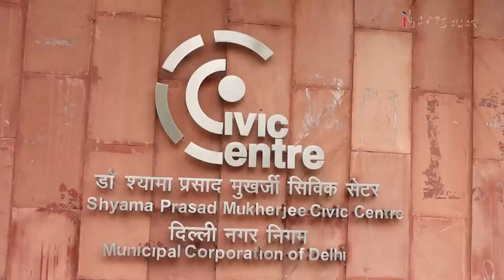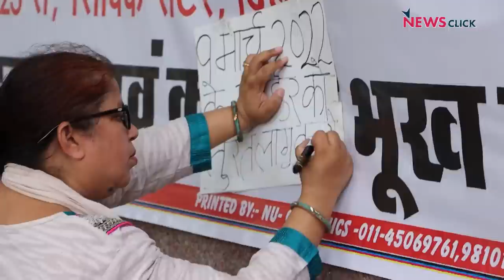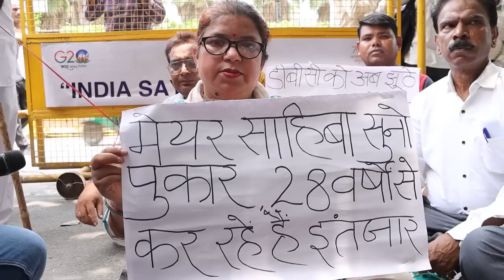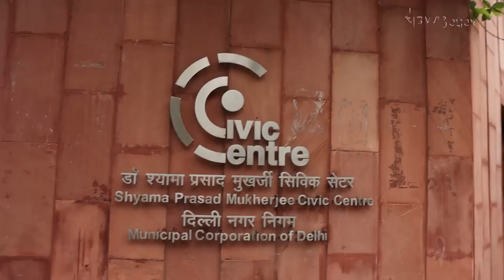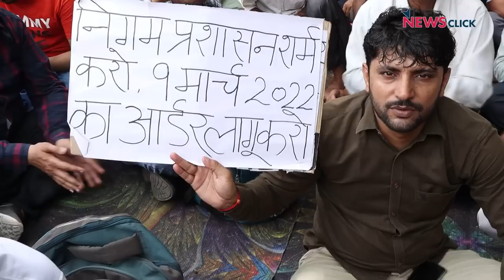दिल्ली: बढ़ते डेंगू के प्रकोप के बीच DBC कर्मचारियों की हड़ताल, MCD पर वादाखिलाफी का आरोप !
दिल्ली में डेंगू और मलेरिया की रोकथाम के लिए काम करने वाले डोमेस्टिक
ब्रीडिंग चेकर्स(DBC) कर्मचारी आज 31 जुलाई से अनिश्चितकालीन हड़ताल पर
चले गए है । इनका आरोप है दिल्ली नगर निगम वादाखिलाफी कर रही है । इसलिए
आज ये हड़ताल पर जाने को मजबूर है ।देखिए Newsclick की ग्राउंड रिपोर्ट